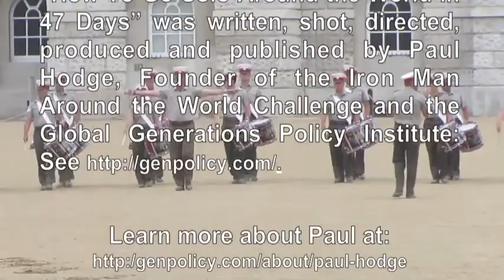PAUL HODGE: QUEEN'S JUBILEE, SOLO AROUND WORLD IN 47 DAYS, Ch. 158, Amazing World in Minutes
Chapter 158 of 280 of Paul Hodge's November, 2012 video book "How to Go Solo Around the World in 47 Days" chronicles Paul's Friday June 1, 2012 seven hour plus exploration of London the day before the start of the national celebration of Queen Elizabeth's Diamond Jubilee from June 2 through June 5, 2012. The video focuses on Paul's coverage of the Horse Guards Parade area where the troops and bands were practicing for the Queen's Jubilee Celebration. Note: the Horse Guards Parade area was used in the London Olympics for the volley ball competition. See Video Book Trailer and Paul's Commentaries